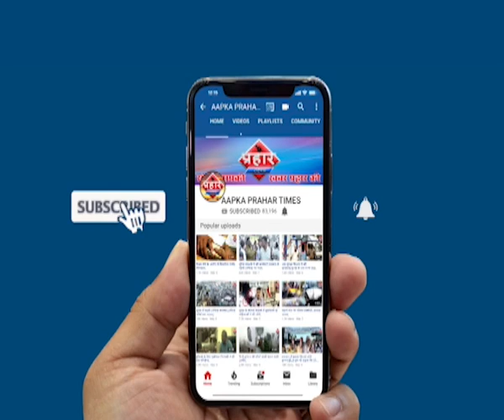TIKTOK पर कानून को ताख पर रख कर नाचती पुलिस कांस्टेबल || firoj hashmi | Prahar Times -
Aapka Prahar Times
कानूनको ताख पर रख कर नाचती पुलिस कांस्टेबल ,
टिक टोक बनाते पुलिस महिला नाचते दिखी
अनामिका ने विडिओ वायरल किया मेरी जान को खतरा है

prahar times